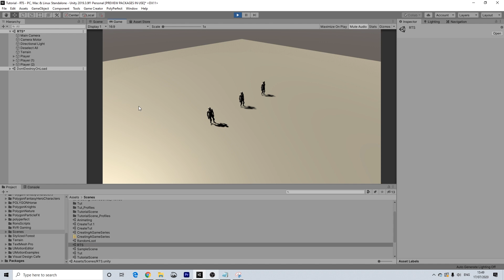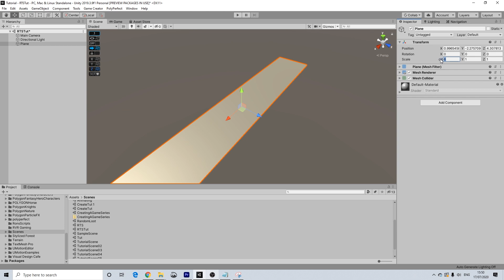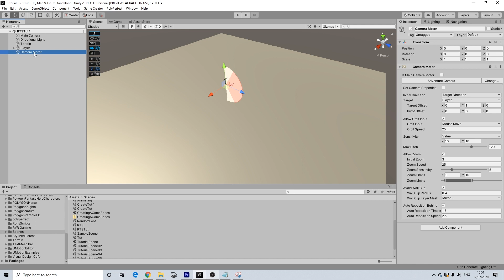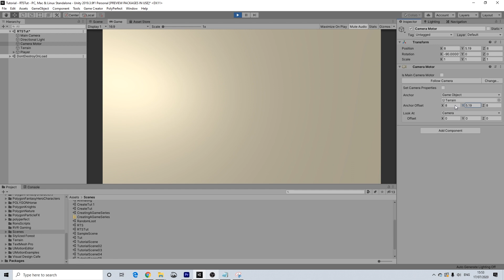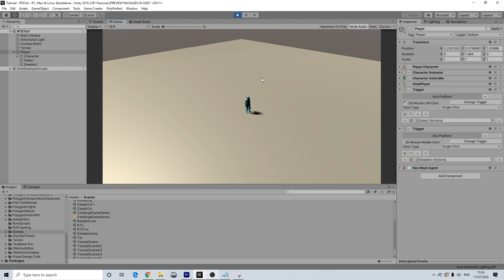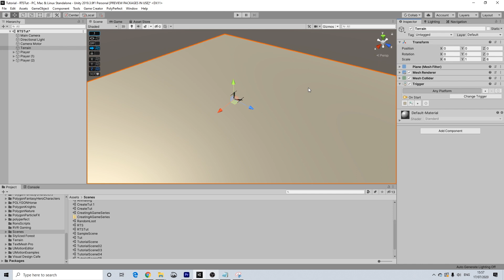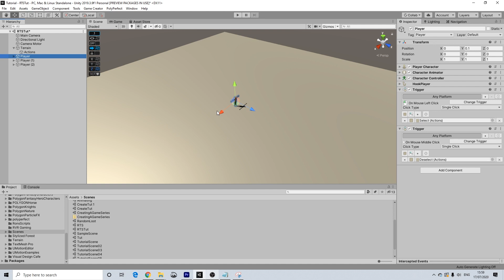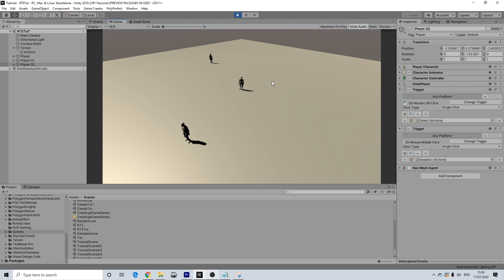Unity Game Creator - Basic RTS Controls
Today we're going to setup some basic RTS controls. Game Creator allows for a lot more than just regular 3D games, and RTS is one of them.